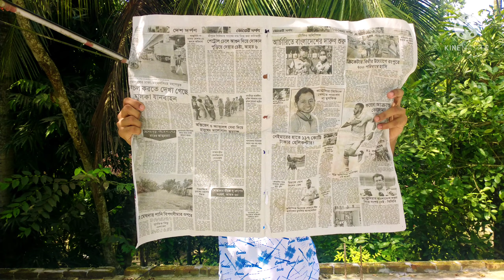Khabilame.. DESTROYER FUNNY VIDEOS LED LIGHT VERSION 2K21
KHABI LAME DESTROYER LED LIGHT VERSION 2K21